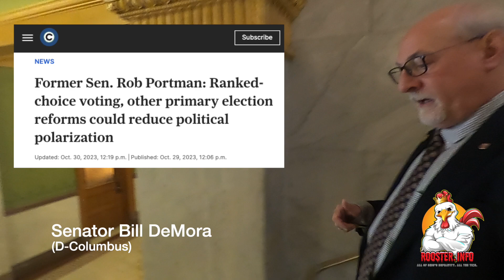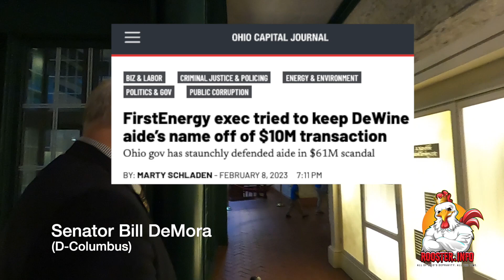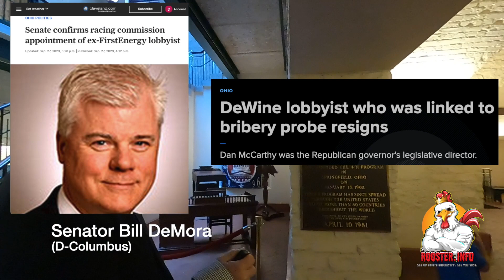Bill DeMora on ranked choice voting, appointment of corrupt Dan McCarthy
State Senator Bill DeMora (D-Columbus) talks his incorrect takes about ranked-choice voting and Senate Democrats dropping the ball on the confirmation of the corrupt Dan McCarthy to the Ohio Racing Commission.